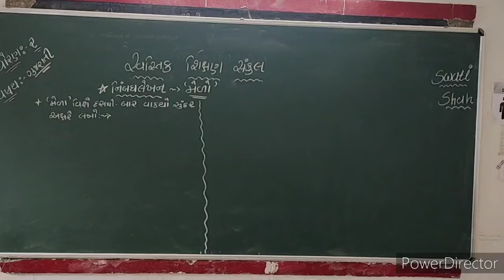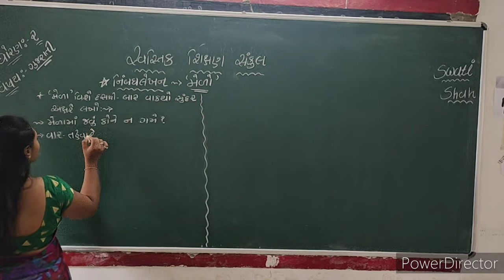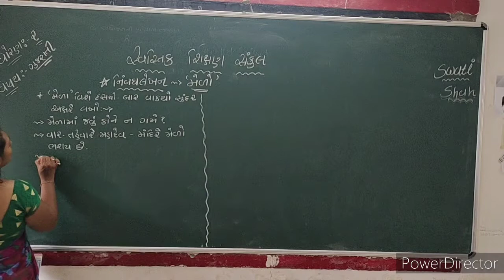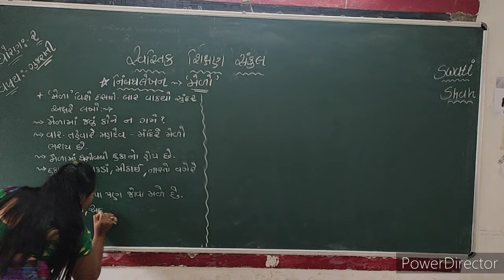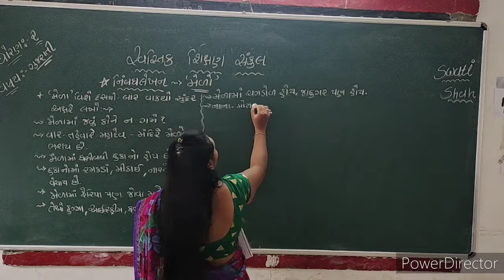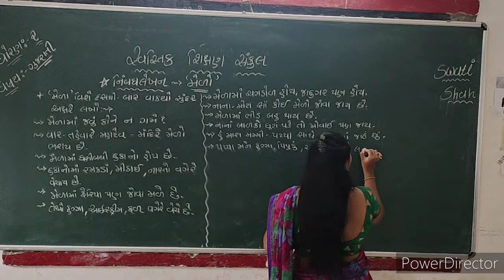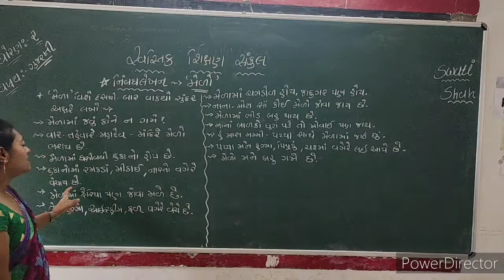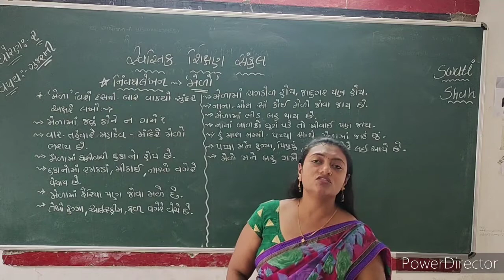2021-22 | STD 2 | GUJARATI | NIBANDH LEKHAN PART 3 | GUJARATI MEDIUM | SWASTIK NAVA NARODA